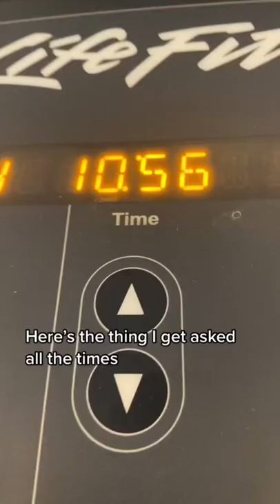How I stay motivated